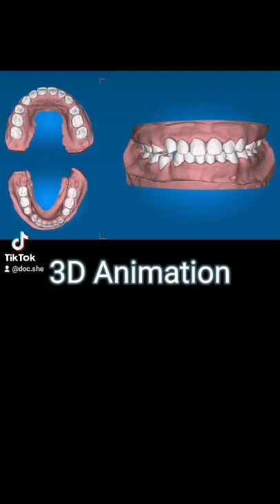The NEW BRACES! Digital braces/aligners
You will see how predictable aligners are. You can already see the final outcome of your teeth without even starting the treatment.